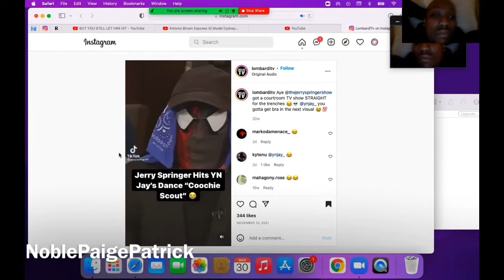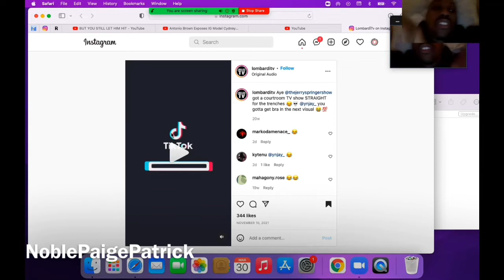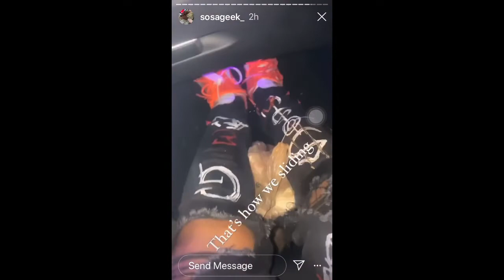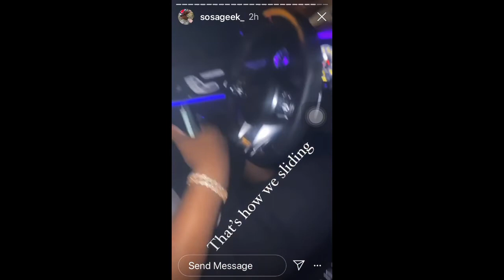Jerry springer Coochie man yn jay dance